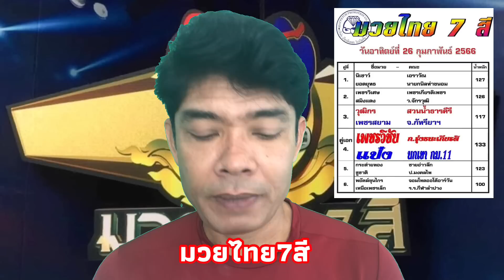วิจารณ์มวยไทย7สี วันอาทิตย์ที่26กุมภาพันธ์2566 byมุมสังเวียน